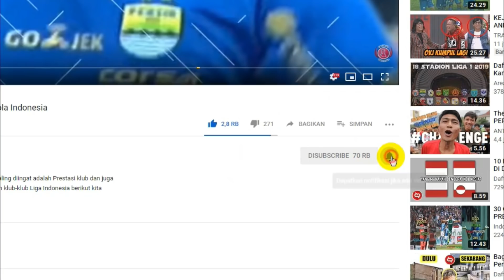10 Pemain Termahal di Liga 1 2019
pemain termahal liga 1 2019 Klub klub liga 1 jor joran membeli pemain pemain terbaik untuk mengarungi liga indonesia 2019. Setiap pemain terbaik pastinya didapatkan dengan harga yang tidak murah. Nah siapa nih yang tau siapa pemain dengan nilai jual termahal di liga 1 2019 kali ini?

Nah langsung saja berikut adalah pemain termahal di liga indonesia 2019 versi transfermarkt..

1. Brwa Nouri (Bali United) - Rp.10.5 Miliar
2. Jaimerson (Madura United) - Rp.9.7 Miliar
3. Ezechiel Ndouassel (Persib Bandung) - Rp.8.9 Miliar
4. Rafael Silva (Barito Putera) - Rp. 8 Miliar
5. Anderson salles (Bh ayangkara FC) - Rp. 7.2 Miliar
6. Makan Konate (arema fc) - Rp. 7.5 Miliar
7. Stefano Lilipaly (Bali United) - Rp. 7.2 Miliar
8. Melvin Platje (Bali United) - Rp. 7 Miliar
9. Wiljan Pluim (PSM Makassar) - Rp. 7 Miliar
10. Bruno Matos (Persija Jakarta) - Rp. 7 Miliar

Nah itulah pemain pemain dengan nilai pasar termahal di